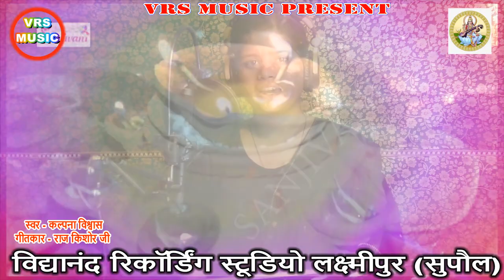आ गया Kalpana_vishwas ka superhit Chhat_Geet 2020 उगी सुरुजदेव दिहि अरगअ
✓ Album :-
✓ Song :-
✓ Singer :- Savita Sharma
✓ Lyrics :-
✓ Cast :-
✓ Producer :- Vidyanand Babu
✓ Digital :-  P4 Prakash Raj { 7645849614 }
✓ Managed :- P4 Digital Media
✓ Editor :-
✓ Label :- Vidyanand Music